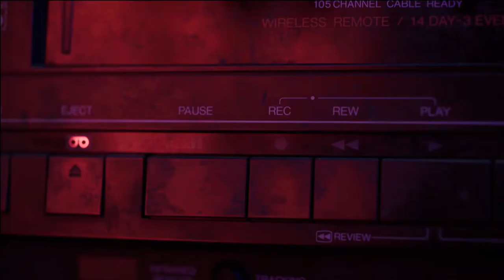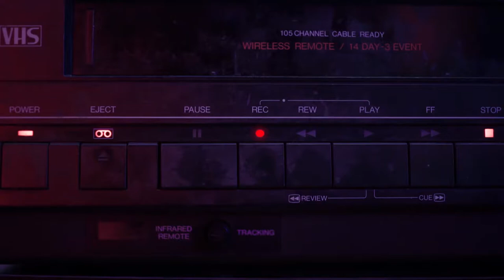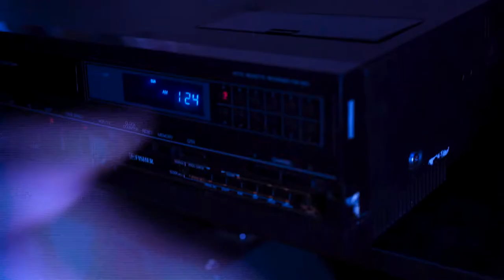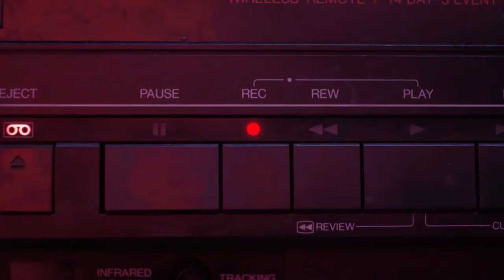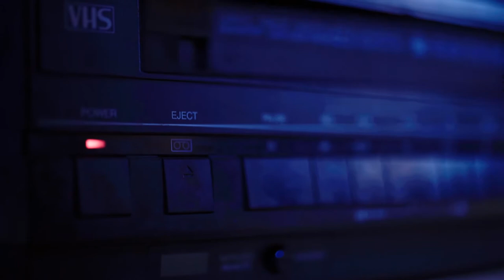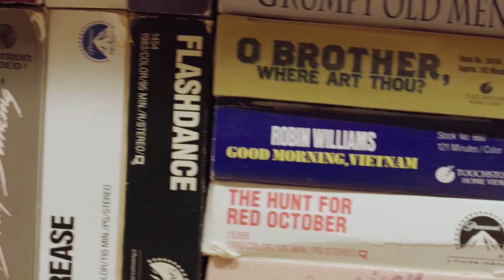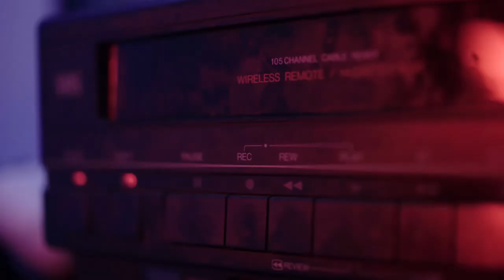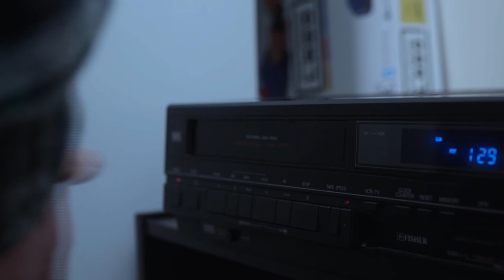Tapes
A Short Film by Levi Reid